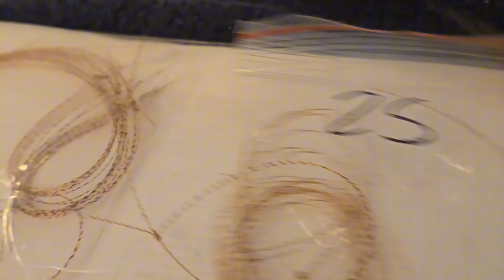Ловушка для Ястребов и некоторых Соколов делаем своими руками